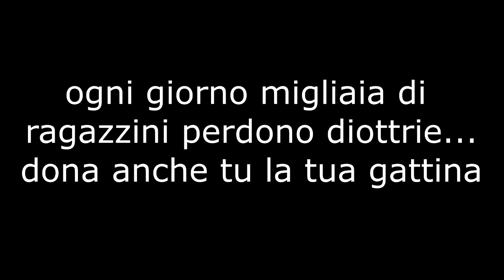Come rimorchiare|BATTUTE SQUALLIDE|speciale San Valentino|THE PETRI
Ragazzi ecco una speciale raccolta di battute squallide per San Valentino!
Sta a voi scegliere se usarle e rischiare!